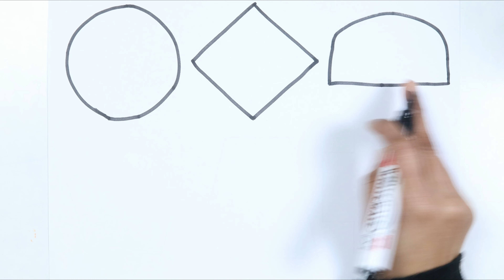Learn 2d shapes drawing for toddlers | Shapes drwaing for kids | Educational video | Study video